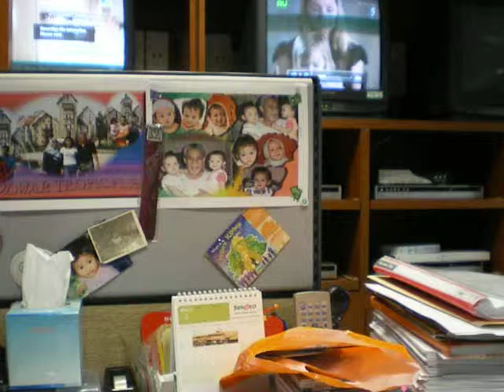The Ops Rm @ Hill St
A peek into my office - 360 degrees
before the move to fusionopolis in May 2008